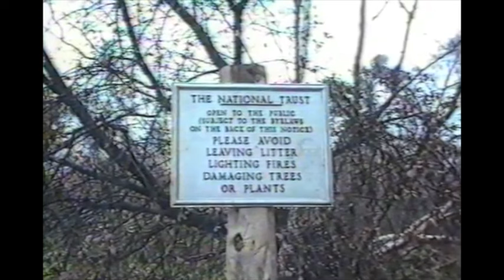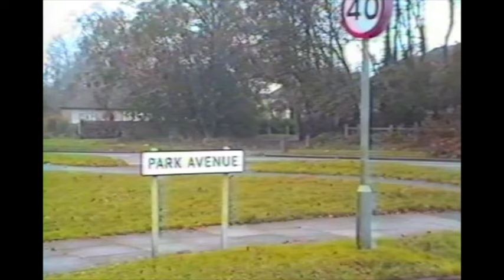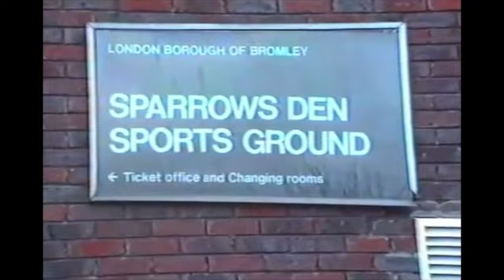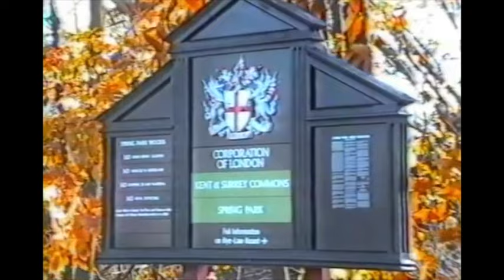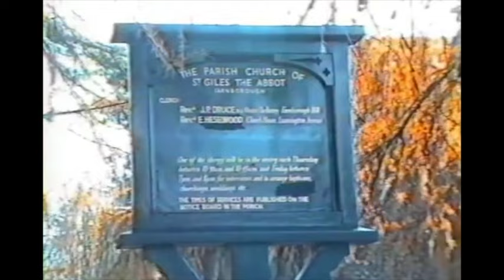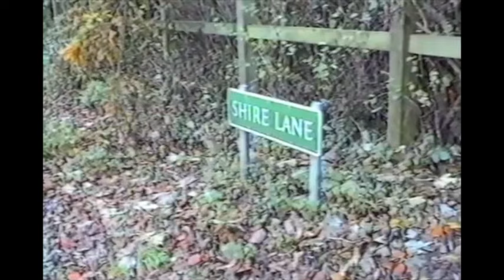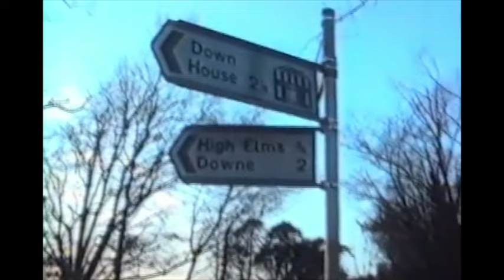Clearing up after the Great Storm of 1987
1987 brought a massive storm that hit the South East of England that devastated the area. Sevenoaks, became 3 Oaks, or was it 2?

This home video shows the clear up in Petts Wood and parts of Farnborough.